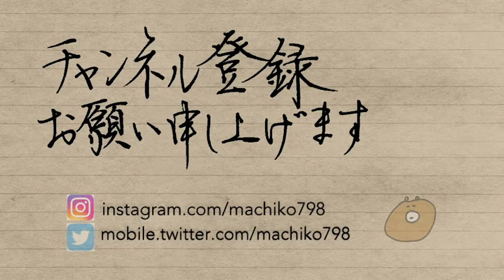Pentel ENERGEL infree 0.7㎜ バイオレットで書く「様」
Are you familiar with Kanji?
The reading of this kanji is "Sama".
The meaning of this kanji is a "Mr".